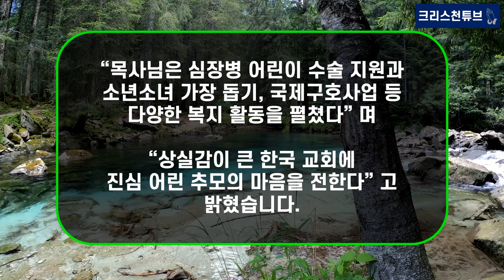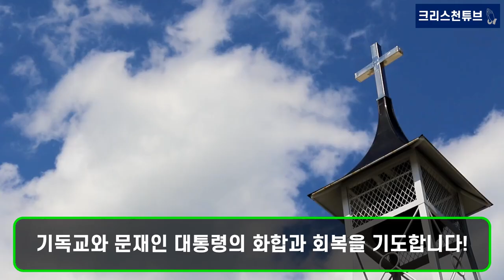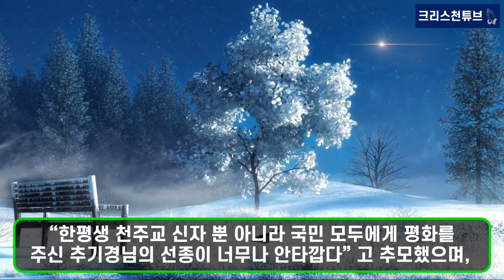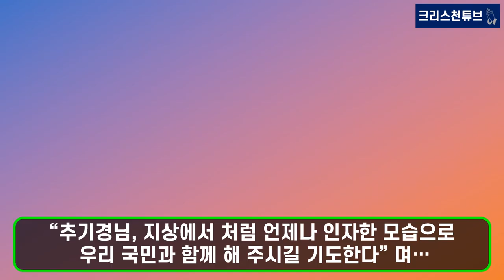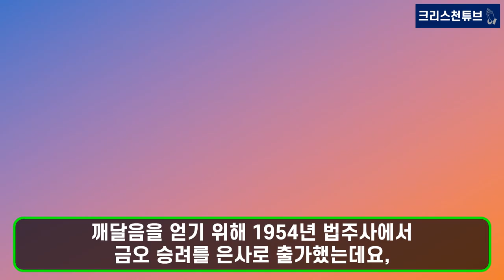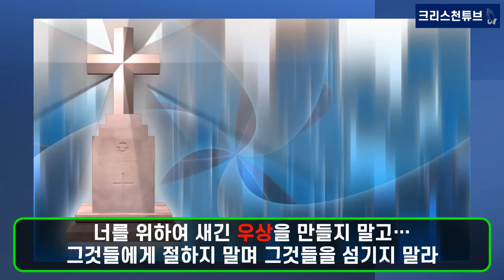[크리스천 튜브] 기독교와 대통령의 조문 상황! 문재인 대통령, *불교 : 월주 대종사 조문 *가톨릭 : 정진석 추기경 조문 *기독교 : 조용기 목사 불참석 조전(弔電), 근조화환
* 문대통령은 불교, 가톨릭 지도자들은 조문하면서, 기독교의 대표적인 인물인 조용기 목사는 조문하지 않았을까요? 기독교와의 화합을 기도합니다!